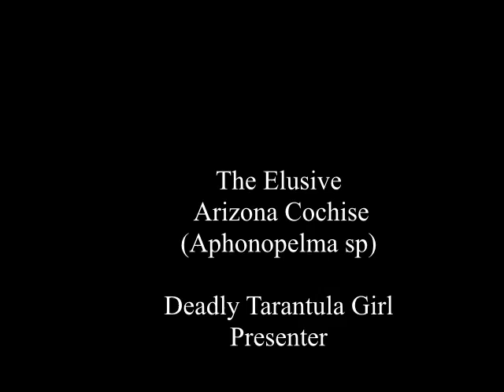Aphonopelma "cochise"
A brief description of the dwarf tarantula found in Cochise county Arizona.  This spider is undescribed and known in the hobby as a Cochise tarantula.  An obscure species in the tarantula hobby.